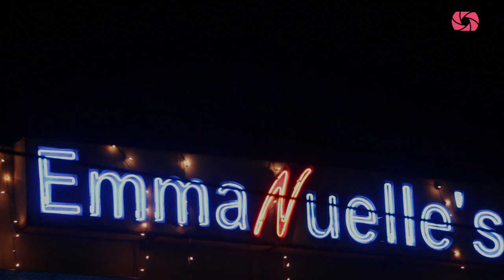Faria Tabassum Tanzir Rahman Bondhon Wedding Full Program 2015